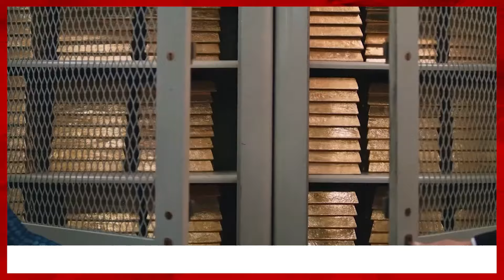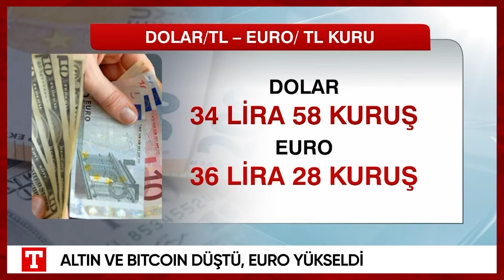Altın, döviz ve Bitcoini Olanlar Dikkat! Piyasalarda Kritik Hareketlilik!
Piyasalar yeni haftaya dalgalı bir başlangıç yaptı. Gram altın 2.960 TL seviyelerinden işlem görürken, geçen hafta 100 bin doları aşan Bitcoin, 98 bin dolara geriledi. Dolar kurunda kısmi düşüş yaşanırken, Euro yükselişini sürdürüyor.